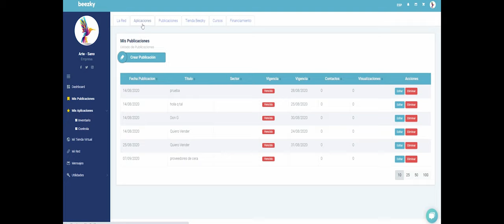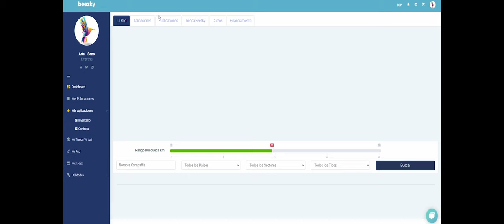Claro Nicaragua y REDCAN firman convenio de colaboración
Claro Nicaragua, establece convenio de colaboración con la Red Centroamericana de Negocios